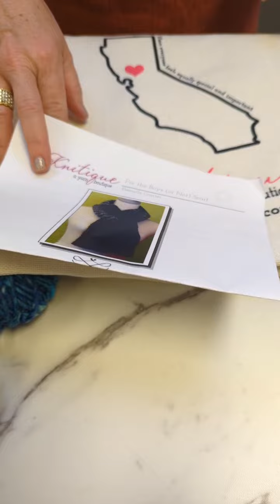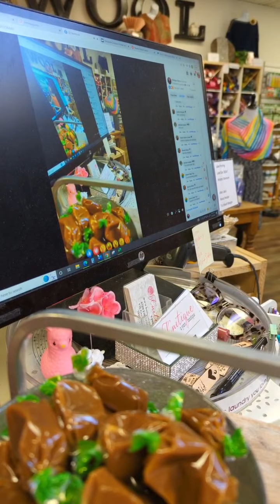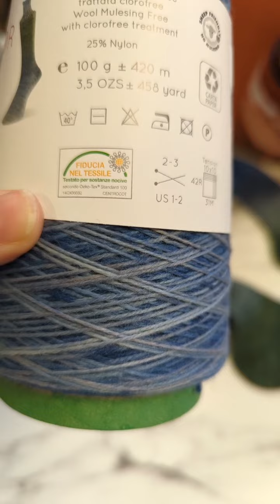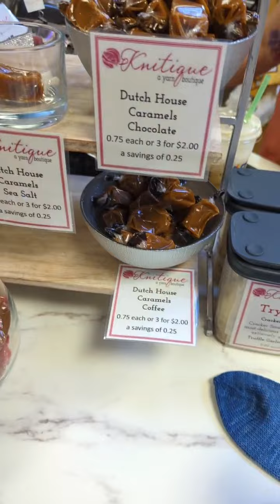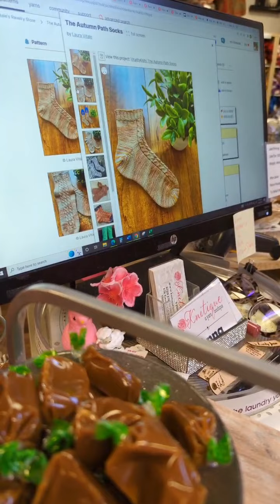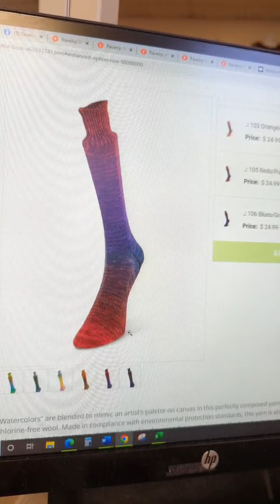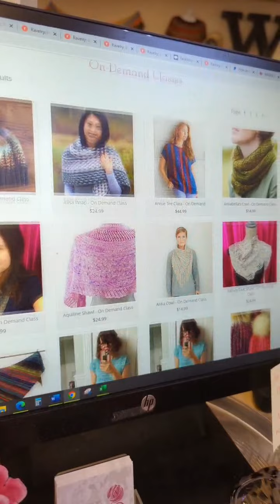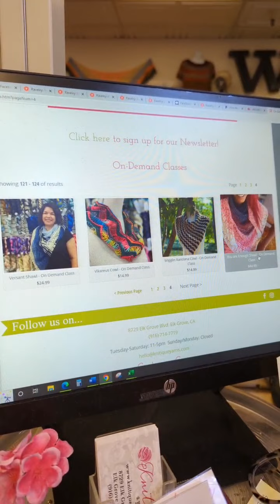Super fun sock yarn for knitters and more.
Today we are featuring a super fun sock yarn for knitters and crocheters. Watercolor Sock by Laines du Nord. “Watercolors” are blended to mimic an artist’s palette on canvas in this perfectly composed yarn made of 100% mulesing-free & chlorine-free wool